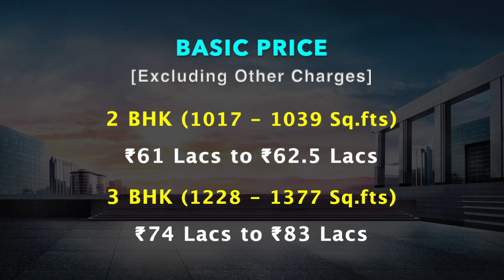KG Eleganza - Mogappair | 2,3 & 4 BHK Apartments For Sale | Chennai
FLATS OVERVIEW

✓ Floors : S + 15
✓ Possession : Aug 2025

BASIC PRICE

2 BHK (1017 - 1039 Sq.fts)
₹61 Lacs to ₹62.5 Lacs

3 BHK (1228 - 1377 Sq.fts)
₹73.7 Lacs to ₹82.6 Lacs

4 BHK (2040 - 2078 Sq.fts)
₹1.22 Cr. to ₹1.24 Cr.

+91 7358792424